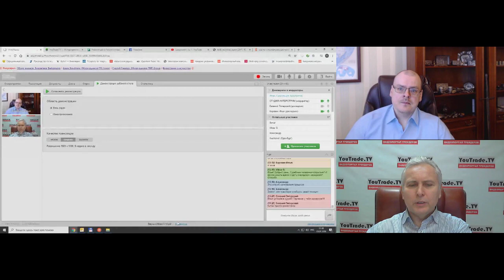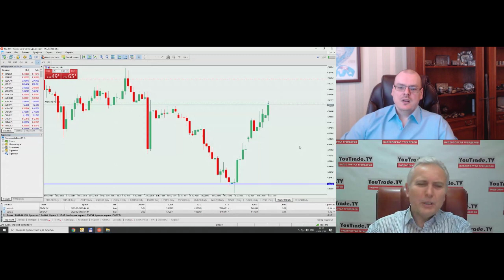Илья Коровин: Через 2 месяца о коронавирусе забудут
Передача "Илья Коровин: Через 2 месяца о коронавирусе забудут" на интерстриме YouTrade.TV 3 февраля 2020 г.
- Арам Хачатрян. Обзор рынков ITG Invest